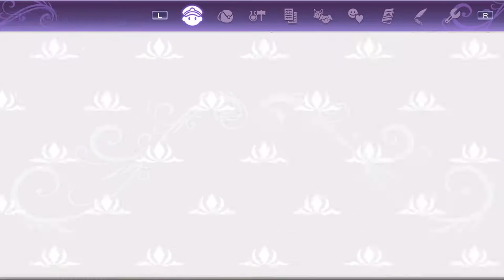Blue Streams: RF5 (2) Spring 4th